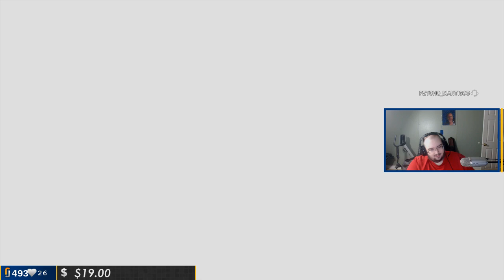WingsOfRedemption FULL LIVESTREAM 7/31/18